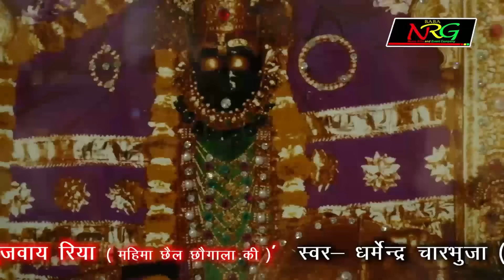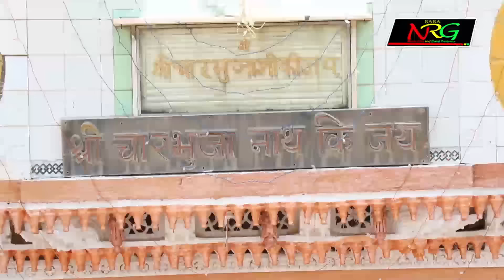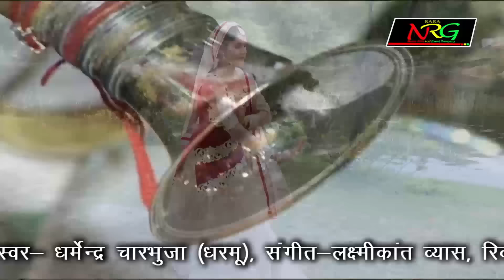Rajasthani New Bhajan - Charbhuja Girdhari | Dharmendra Charbhuja | HD VIDEO | Marwadi Song 2017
Presenting Charbhuja Ji New Bhajan - Charbhuja Girdhari from the album 'Gadbore Naam Pujwaay Riya'

⇨Song : Charbhuja Girdhari
⇨Album : Gadbore Naam Pujwaay Riya
⇨Singer : Dharmendra Charbhuja
⇨Music Label : Baba NRG Music & Films Studio
⇨Category : Devotional
⇨Sub Category : Charbhuja Nath
⇨Track Genre : Bhakti Song
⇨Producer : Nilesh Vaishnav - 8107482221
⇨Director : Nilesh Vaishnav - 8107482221